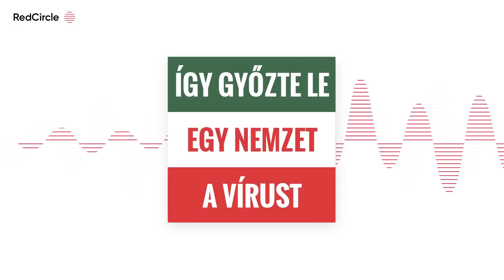ÍGY GYŐZTE LE EGY NEMZET A VÍRUST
„Mind a halál, mind az élet a nyelv hatalmában van, és ki mint szeret azzal élni, úgy eszi annak gyümölcsét.”

Az összes eddig megjelent hangfelvétel megtalálható, és letölthető a oldalon.